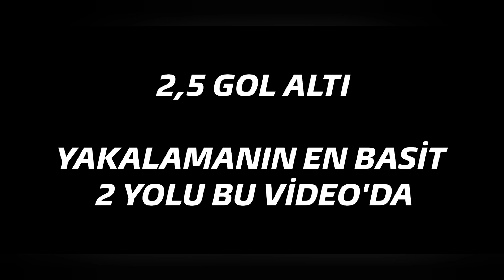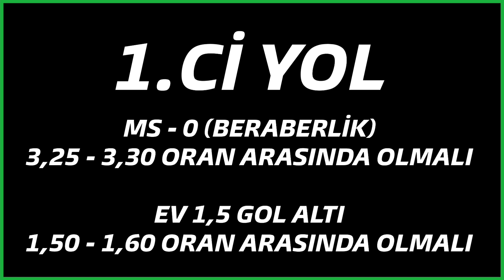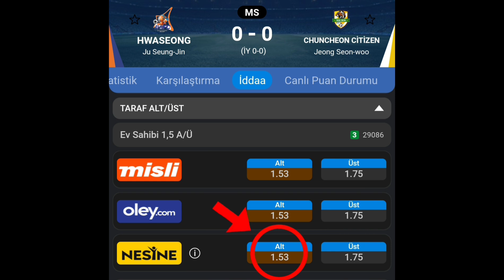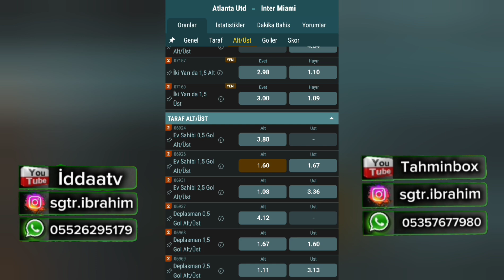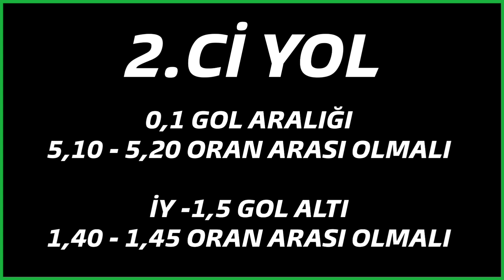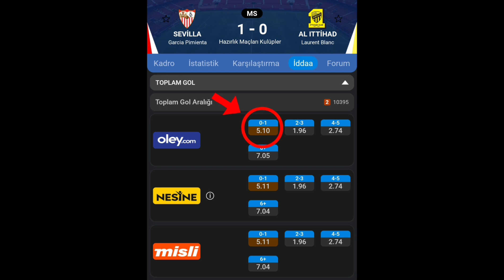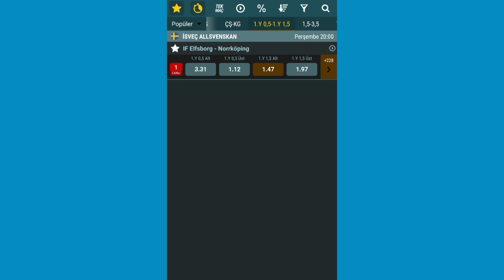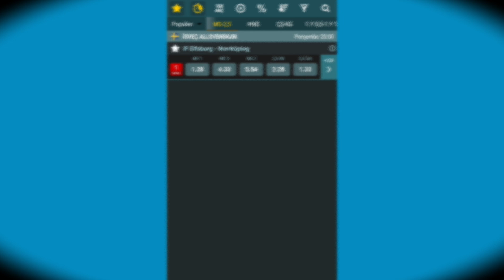2,5 GOL ALTI YAKALAMANIN EN KOLAY İKİ YOLU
Merhaba arkadaşlar. 17 eylül videomuzu hazırladık. Videoyu beğendiyseniz LİKE atmayı ve yorumlarda görüşlerinizi belirtmeyi unutmayın.

Verdiğimiz maçlarda oranlar genelde Maç Sonucu , Handikaplı Maç Sonucu , İlk Yarı Sonucu , Çifte Şans , Maç Skorları, İlk Yarı 0.5 Üstü , Karşılıklı Gol Var , Karşılıklı Gol Yok , Toplam Gol Sayısı 2 3 Gol , İlk Yarı İkinci Yarı Sonuçları Oluyor.. iddaa tahminleri iddaa taktikleri günün banko kuponları günün tahminleri

HİÇBİR maddi çıkar , menfaat YOKTUR. Tamamen iddaa bilgi seviyesi yüksek insanları bilgilerini paylaşması ve herkese faydalı olabilmek AMAÇ güdülmüştür. BİZİM seninde bilgine ihtiyacımız var. Aramıza katılmak istersen whatsap grubumuza davetlisin.

Boş bir vaktinizde dikkat ile izleyin. Destek olmak için bu videoyu paylaşın.

18 yaşından küçük kişilerin ASLA iddaa oynamaması gerekmektedir. Bu sebeple 18 yaşından küçük kardeşlerimi kanalımdan çıkmasını rica ediyorum.

Etiketler ;
iddaa tahminleri,
iddaa taktikleri,
iddaa analiz,
iddaa algoritması,
iddaa analiz taktikleri,
iddaa bağımlılığı,
iddaa banko taktikler,
bugün iddaa tahminleri,
bugünkü iddaa tahminleri,
iddaa canlı taktikleri,
iddaa canli sonuclari,
canlı iddaa tahminleri,
2024 iddaa tahminleri
banko kupon
kupon nasıl yapılır
kupon maçları
futbol analiz
2.5 üst iddaa
kg var iddaa
iddaa oran analizi
iddaa şikesi